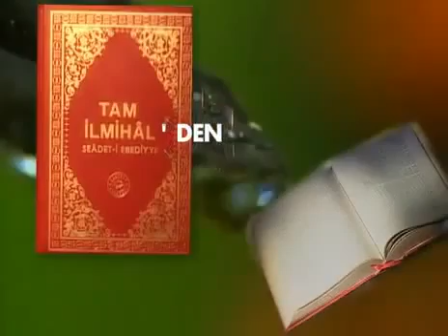İsraf Haramdır 2 (Tam İlmihal Seadeti Ebediyye) Hakikat Kitabevi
İsraf Haramdır 2

Hakikat Kitabevi